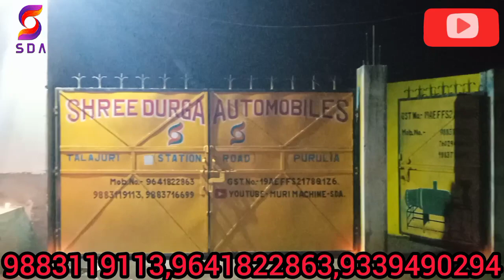Happy Diwali To All Viewers/MurmuraMakingMachine,Chana,Popkon, Katori,Makai,Poha,Rajgira,Kurkure!!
TALAJURI(STATION ROAD),
PS-KASHIPUR
DIST-PURULIA
PIN - 723121
MACHINE TYPE ROASTER
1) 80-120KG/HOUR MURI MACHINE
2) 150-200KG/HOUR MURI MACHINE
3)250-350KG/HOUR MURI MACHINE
4)300/400KG/HOUR MURI MACHINE
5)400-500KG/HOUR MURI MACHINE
*DRYER MACHINE TYPE
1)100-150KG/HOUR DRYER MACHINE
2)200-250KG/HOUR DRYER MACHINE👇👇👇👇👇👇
TALAJURI(STATION ROAD),
PS-KASHIPUR
DIST-PURULIA
PIN - 723121
MACHINE TYPE ROASTER
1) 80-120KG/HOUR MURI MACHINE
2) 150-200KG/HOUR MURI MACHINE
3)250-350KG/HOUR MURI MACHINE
4)300/400KG/HOUR MURI MACHINE
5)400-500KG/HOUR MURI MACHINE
*DRYER MACHINE TYPE
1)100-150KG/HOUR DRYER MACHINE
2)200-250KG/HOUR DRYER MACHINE